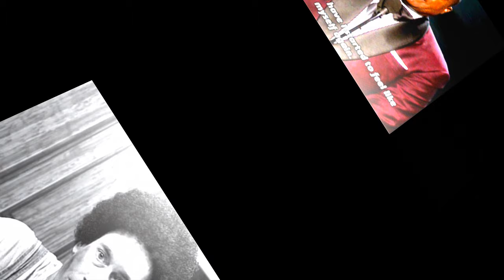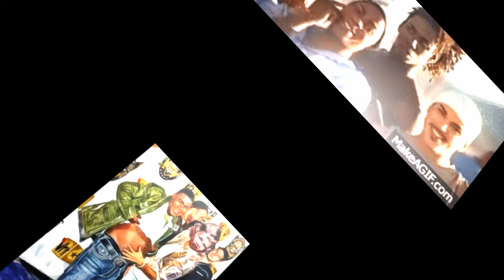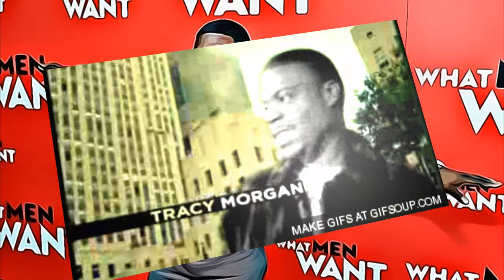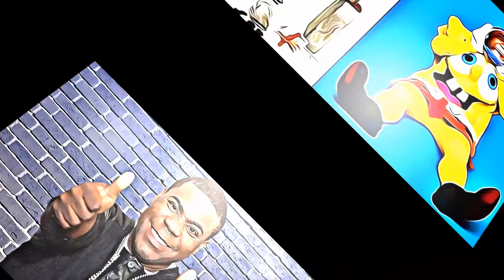Tracy Morgan on Howard Stern Vol 1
Cash.App/$milkcratemarauder

   Timestamp

  1. 00:03  -  Craig Gass impersonates Tracy Morgan, Howard is clueless on who Tracy Morgan is

  2. 08:48  -  Tracy's first appearance / Tracy talks about his youth, about being a fan of Howard's show / Living like a bachelor / Fooling around with a female on SNL and joining the mile high club

  3. 01:04:17  -  Howard talks about Tracy getting a DUI the day after visiting the show

   Tracy Jamal Morgan (born November 10, 1968) is an American stand-up comedian and actor. He was a cast member on the NBC sketch comedy television series Saturday Night Live from 1996 to 2003, and played Tracy Jordan in the NBC sitcom 30 Rock from 2006 to 2013, each of which earned him a Primetime Emmy Award nomination. He also starred as Tray Barker in the TBS comedy The Last O.G.

   Morgan was born on November 10, 1968, in Brooklyn and raised in Brooklyn's Marlboro Houses and Tompkins Houses in its Bedford Stuyvesant neighborhood. He is the second of five children of a homemaker, Alicia (née Warden), and Jimmy Morgan, a musician who left the family when Morgan was six years old.

   His father named him Tracy in honor of a platoon mate and friend who shipped off to Vietnam with him and was killed in action days later.

   The target of bullies as a child, Morgan attended DeWitt Clinton High School. In 1985, at age 17 in his senior year, he learned that his father had contracted HIV from hypodermic needle use. His father died in January 1987, aged 38.

   Morgan married his girlfriend Sabina that year and dropped out of high school just four credits short of his diploma to care for his ailing father. Living on welfare, Morgan sold crack cocaine with limited success, but began earning money performing comedy on the streets after his best friend was murdered. He said in 2009: "He would say to me, 'Yo, Tracy, man, you should be doing comedy.' A week later, he was murdered. And that for me, that was like my Vietnam. I had my survival guilt when I started to achieve success. Why I made it out and some guys didn't."

   Morgan embarked on a stand-up comedy career, successfully enough that he "finally moved to a nice community in [The Bronx neighborhood of] Riverdale, from a run-down apartment next to Yankee Stadium in the Bronx.

   Morgan made his screen debut playing Hustle Man on the television show Martin. The character sold various items from the "hood", always greeting people with his trademark "What's happ'n, chief?," and had a pet dog he dressed as a rapper. In the 2003 Chris Rock film Head of State, Morgan appeared as a man watching television, often questioning why they are not watching Martin.

   Morgan was also a regular cast member on Uptown Comedy Club, a sketch-comedy show filmed in Harlem that aired for two seasons, from 1992 to 1994.

   Morgan joined the cast of the comedy series Saturday Night Live in 1996 (Lorne Michaels chose him over Stephen Colbert in the final round) and performed as a regular until 2003. He returned to host on March 14, 2009, and reprised his roles as Brian Fellow and Astronaut Jones. He then made a guest appearance on the 2011 Christmas show, hosted by Jimmy Fallon, and hosted again on October 17, 2015.

   Morgan had his own sitcom, The Tracy Morgan Show, in 2003, which was canceled after one season.

   From 2006 to 2013, Morgan was a cast member of the television series 30 Rock, playing the character Tracy Jordan, a caricature of himself. His work on 30 Rock was well-received, and he was nominated for Outstanding Supporting Actor in a Comedy Series at the 2009 Emmy Awards. He returned to the role in July 2020 for a reunion episode during the COVID-19 pandemic that was an upfront special for NBCUniversal.

   In 2018, Morgan began starring in the TBS series The Last O.G. It ran for four seasons until 2021.
   Morgan on stage during Opie and Anthony's Traveling Virus Comedy Tour in 2006
   Morgan performing stand-up in 2008.

   Morgan appeared in a stand-up special, One Mic, on Comedy Central. He also hosted the first Spike Guys' Choice Awards, which aired on June 13, 2007. In 2003, he was on an episode of Punk'd in which his car was towed from the valet parking. He can be heard as Spoonie Luv on the Comedy Central program Crank Yankers and as Woof in the animated series Where My Dogs At?. He also was the voice of Luis in the animated film Rio.

   Morgan acted in commercials for NFL 2K, NBA 2K, and NHL 2K, co-starring with Warren Sapp, Ben Wallace and Jeremy Roenick. He appeared in Adam Sandler's film The Longest Yard as a transgender inmate.

   In July 2019, he hosted the ESPYs in Los Angeles.

   In 2022, the New York Friars Club bestowed the Entertainment Icon Award on Morgan at the club's spring gala. Morgan is only the ninth recipient of the prestigious comedy award, and the first Black recipient.